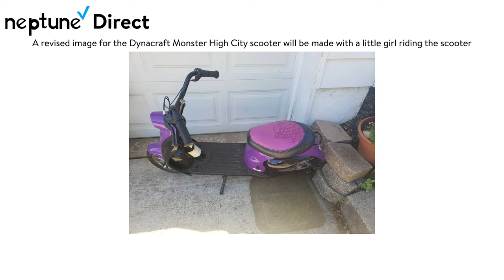Neptune Direct November 12 2021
Neptune Direct for November 12 2021 plans to create revised image for Dynacraft City scooter.Like, Comment, and Subscribe and click on the bell icon to be notified about any new videos.

3805 Pin Oak DR N